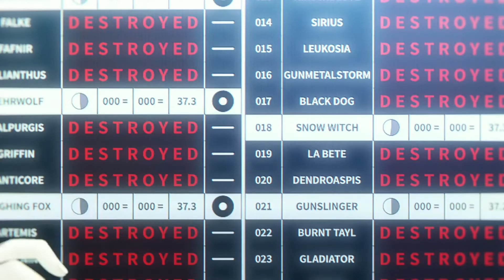Аниме клип - Алчная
Аниме 86